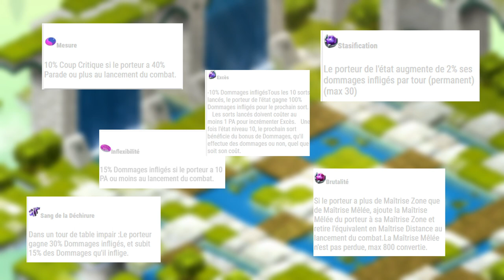Enchantement et Sublimation: Kécécé?? - Wakfu (Guide/Astuce)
=== LA DESCRIPTION ===

Aujourd'hui j'ai moins de 7 minutes pour t'introduire aux rudiments de l'Enchantement et de la Sublimation afin qu'un jour toi aussi tu ai un stuff des plus opti'!

--🎬  Chapitres  🎬--

00:00 · Introduction
00:24 · l'Enchantement
02:10 · Comment Enchanter un équipement
04:25 · Les Sublimations
06:45 · Conclusion

Praxi - Synthwave